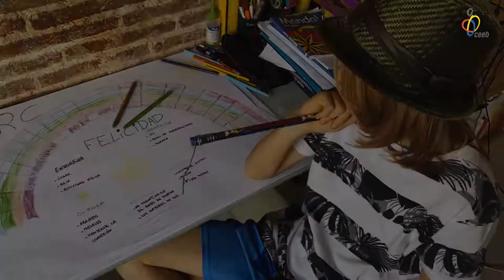Model ISSOK facilitant la Química de la Felicitat - Capítol 16 - CEEB